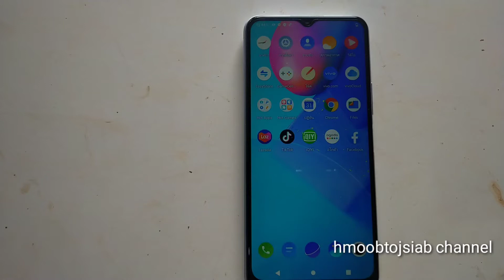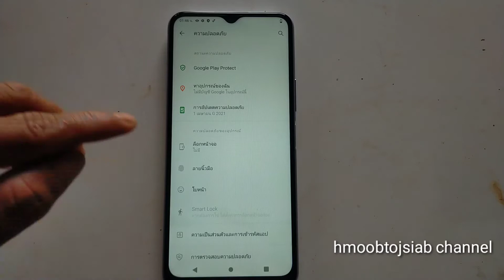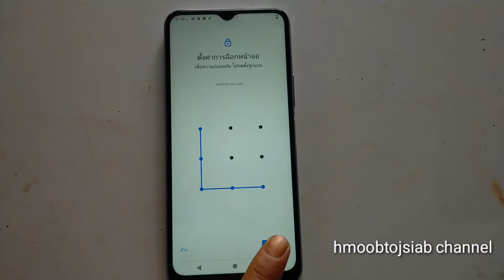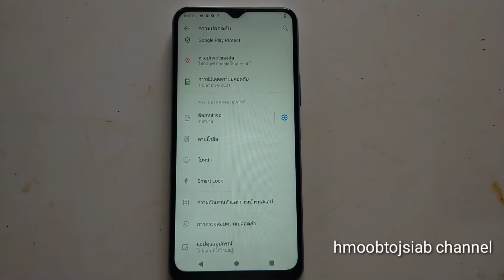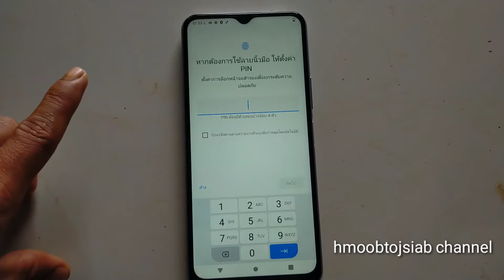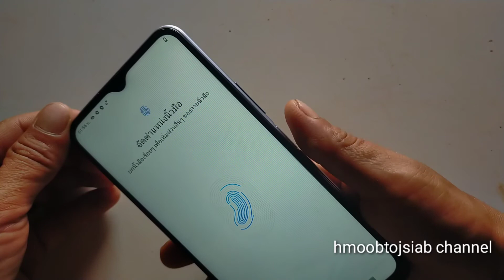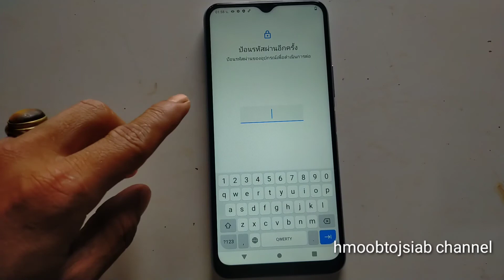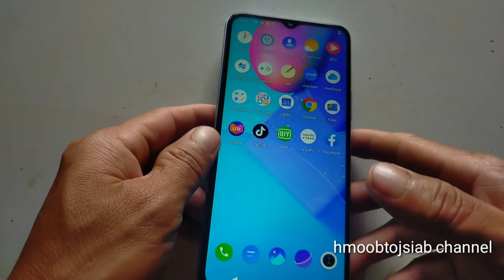qhia ສ້າງລະຫັດ vivo